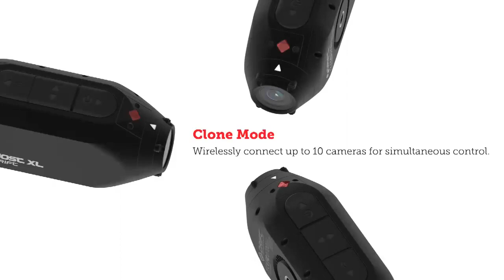Drift Ghost Waterproof Action Camera - Teknotiq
Drift Ghost XL IPX7 Waterproof Action Camera Sport 1080P WiFi Helmet Video For Motorcycle Bicycle Helmet Camcorder Sports Cam

File Format: .MP4 (H.264 Codec)
Sensor Type: CMOS
Field-of-view (diagonal): 90 / 115 / 140º
Lens Focal Range: 0.5m to infinity
Lens Rotation: 300º
Photo mode: 4 / 8 / 12 megapixels
Exposure: Auto / Step Manual (Advanced users)
LCD Screen: Colour Dot Matrix Backlit LCD
Microphones: Mono Microphone
Wi-Fi: 2.4G
Bluetooth Remote Control: Compatible
Memory Capacity: Micro SD, SDHC, SDXC memory
cards up to 128GB
Inputs: Micro USB Port, AUX Jack for external power and Mic
23
Connectivity: USB Plug And Play, Micro USB 5 pin
Compatibility: Windows XP and up / Mac OS 10.2 and up
Power:3000 mAH internal battery.
Dimensions: 47(W)* 92(L)*35(D) mm
Weight: 133g